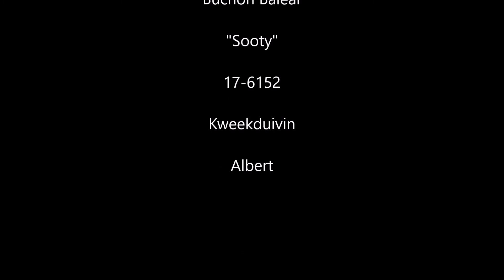Buchon Balear / Dutch Balear 6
Dutch Balear